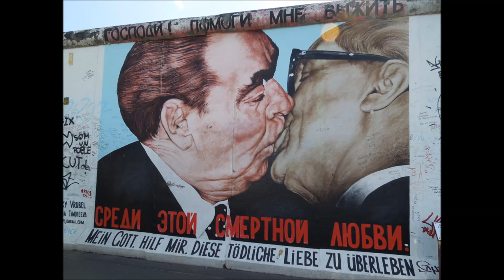Bruderkuss mit dem Callcenter 💋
🚨Heute für euch: Bruderkuss mit dem Callcenter 💋
🚨In diesem Callcenter Anruf:
⭐00:00 – Anruf